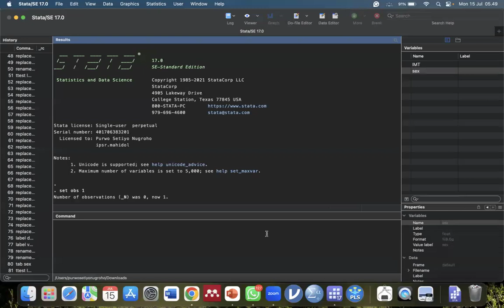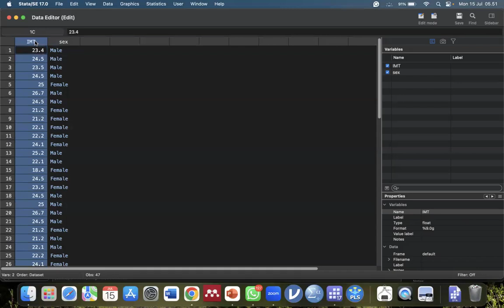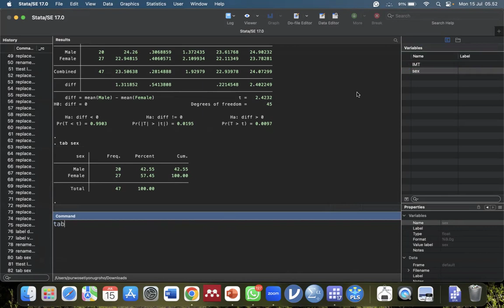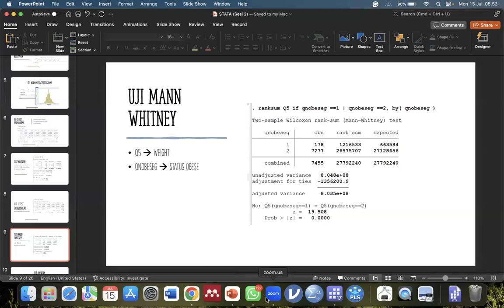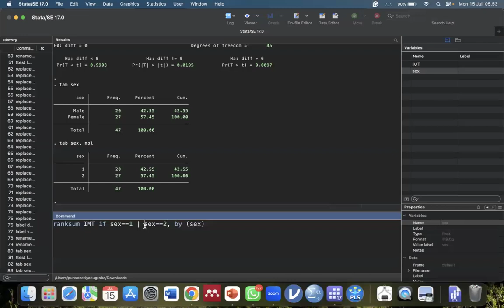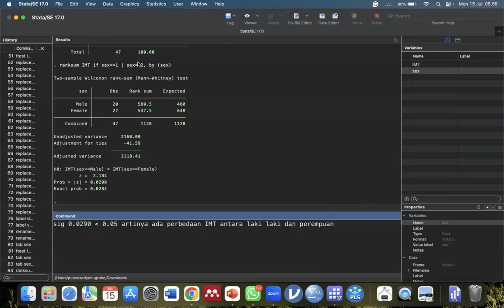ANALISIS UJI MANN WHITNEY (2 MEAN TIDAK BERPASANGAN) MENGGUNAKAN APLIKASI STATA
Video ini menjelaskan bagaimana cara uji mann whitney menggunakan aplikasi STATA. Selamat menonton